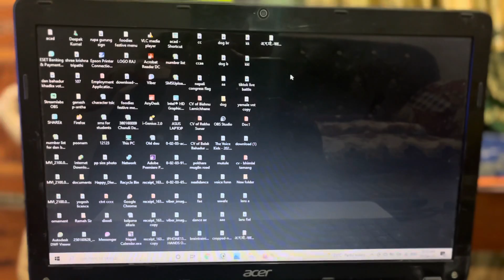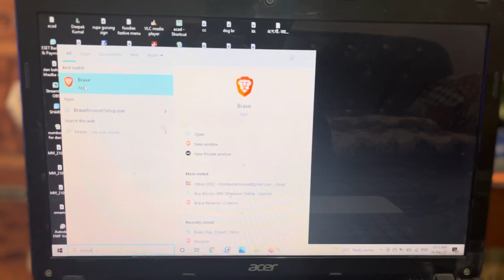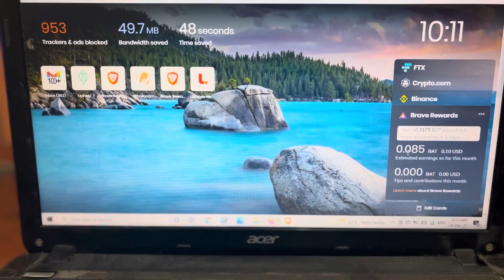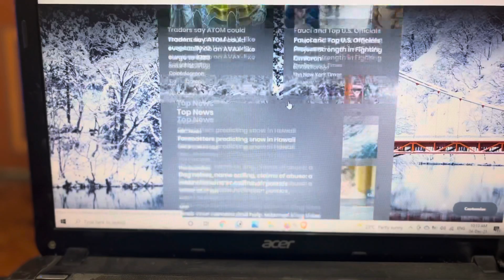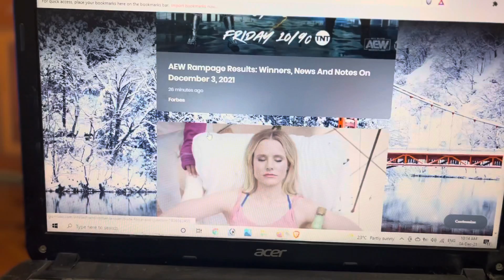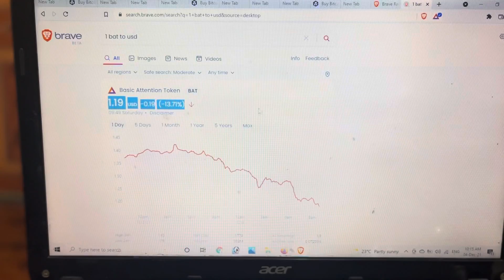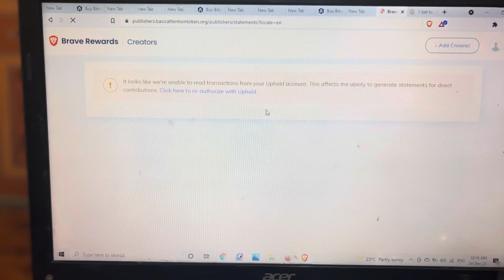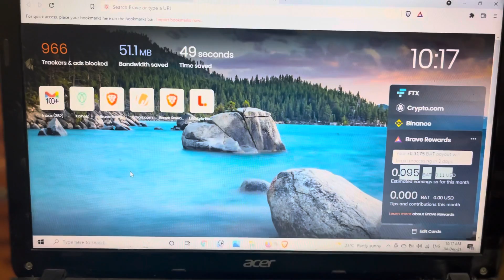Earn Money from Online using Mobile and Laptop 100% Free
How to earn money from online with mobile and laptop in Nepal. This video suitable for students and households. Using Brave Browser, Brave Rewards and Brave creator

Brave reward income proof
brave browser advertisements earning
online job
earn money from home
earn money from nepal